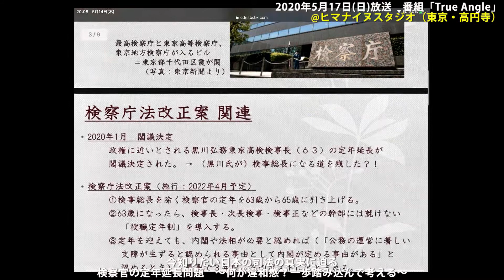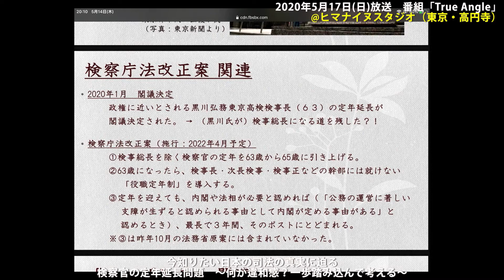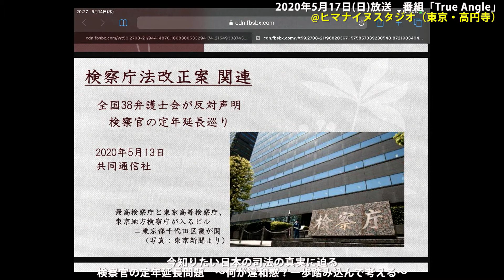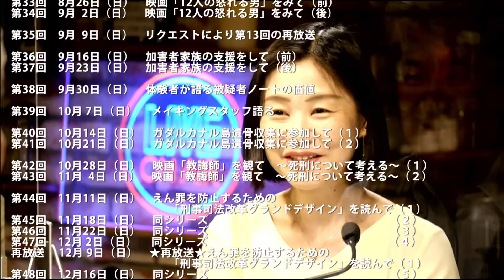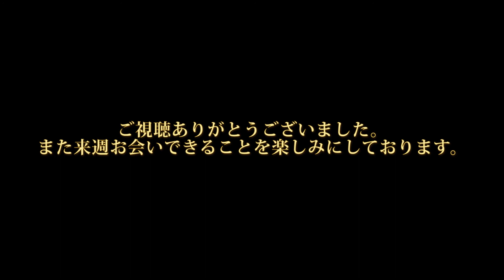検察官の定年延長問題 〜何が違和感？一歩踏み込んで考える〜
2020年5月17日（日）朝９時放送　番組「True Angle」

＊＊＊　本日の放送について　＊＊＊
本日の番組は、「検察官の定年延長問題　〜何が違和感？一歩踏み込んで考える〜」というテーマでお届けしております。ぜひご視聴ください♪